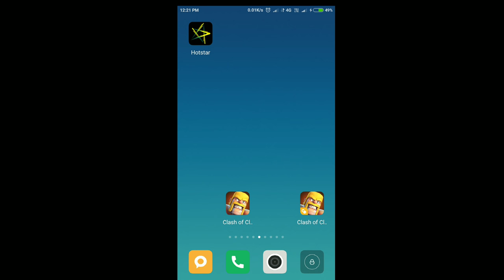My first Clan War League attack Th12 attack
Clan war league is introduced few days ago in game.
Participate in clan war league and show how powerful your clan is